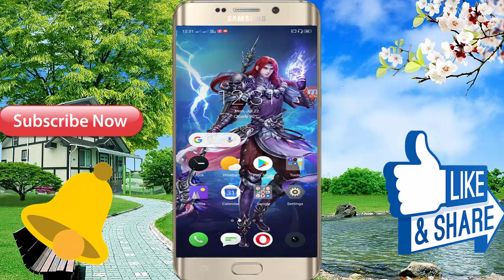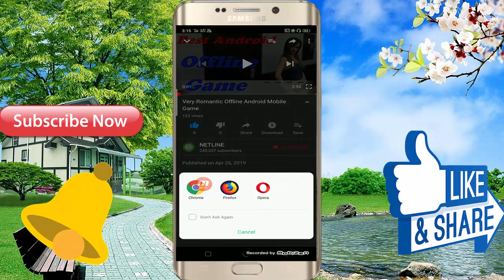Top 3D Offline Android Mobile Lovely Game. Game Size 100 MB